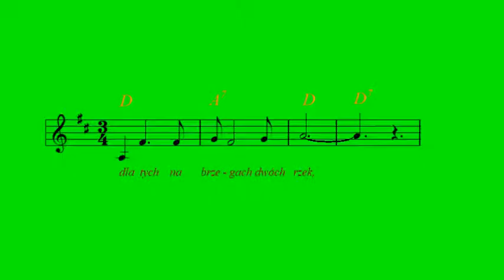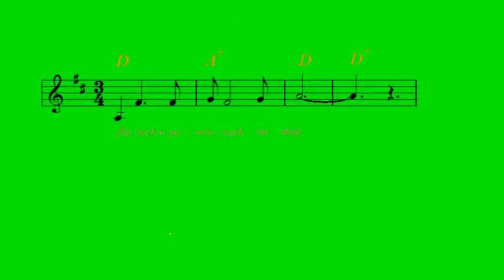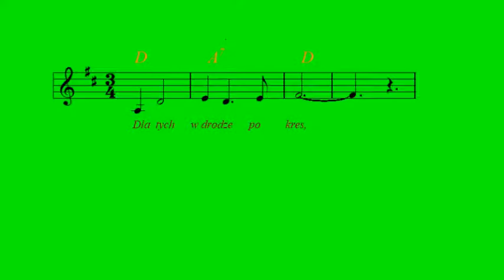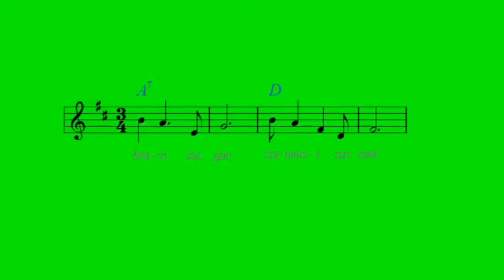Kolęda rozsianych po świecie - Seweryn Krajewski [nuty i akordy]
Rok powstania: 1983. Rok wydania: 1986